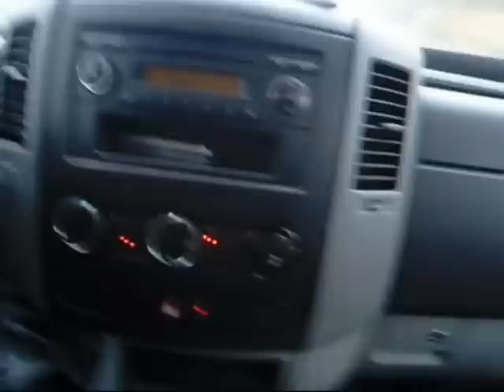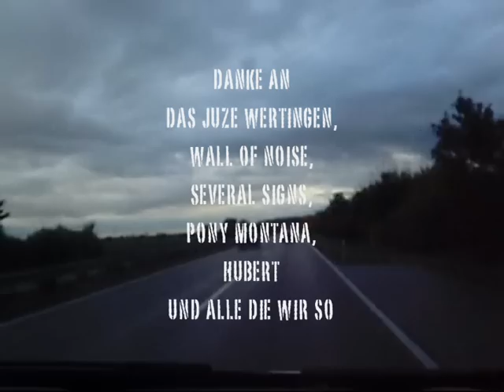Apples In A Moshroom on Tour, 10.10. Wertingen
Die Äpfel on Tour in Bayern anlässlich West meets Ost vom Juze Wertingen!